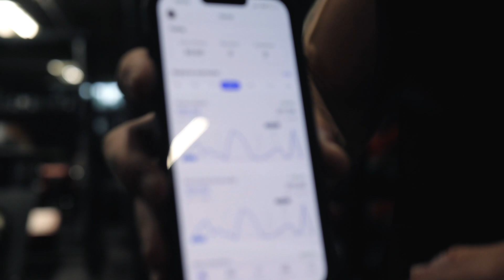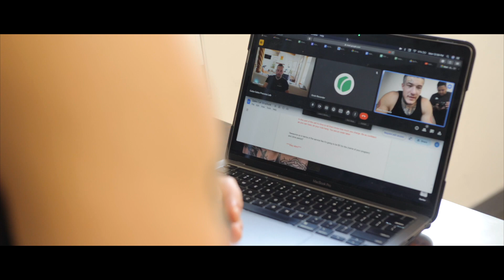DAY IN THE LIFE $50K/MO ENTREPRENEUR w/@gabenovictim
In this video I take you through a day in my life, talk about my past, and lend some helpful advice to aspiring entrepreneurs. This is one you're going to want to miss!

If you want scale your online coaching business from ZERO to $10-$20k+ a month - send the word "ELITE" to my IG: gabenovictim

If you want to lose 10% of your body fat, gain real muscle mass and level up your mindset - Apply To Work With We

Topics covered in this video:
- How to build a successful coaching business
- Why branding is important
- What got me where I am today